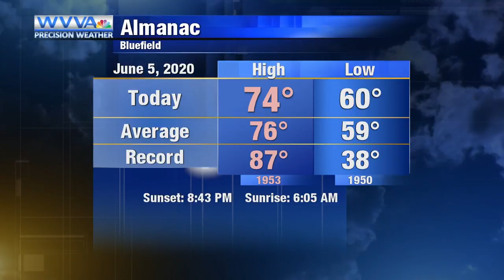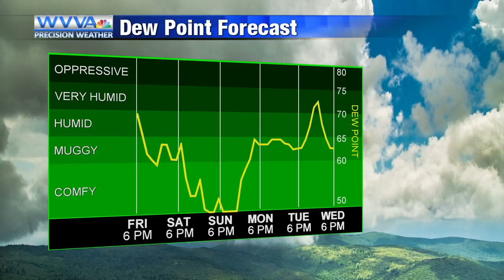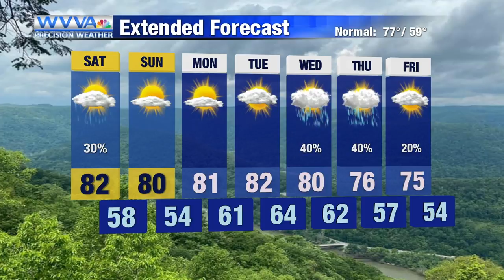Drying out into the weekend